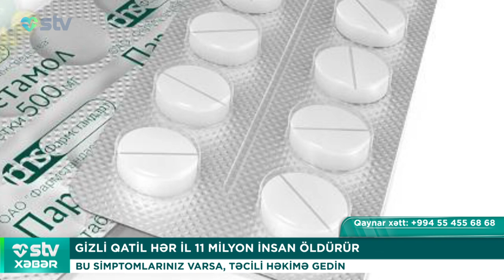GİZLİ QATİL HƏR İL 11 MİLYON İNSAN ÖLDÜRÜR